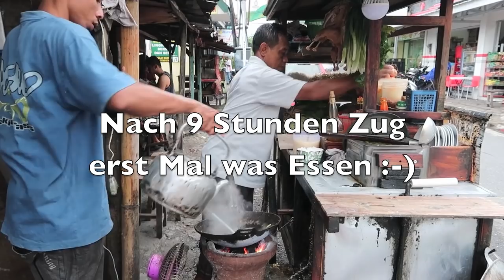Vulkanausbruch auf Bali - Komme ich an? (Vulkan Agung)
LIEBES·LEBEN - Ich bin genau in der Zeit losgefahren, als der Vulkan auf Bali aktiv war. Konnte ich fliegen? Bin ich angekommen auf Bali?
Eine Reise ins ungewisse ...

Deine Kati ❤